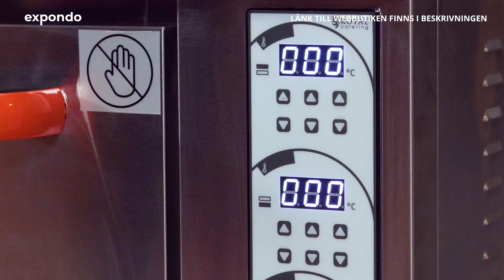Pizzaugn RCPO-3200-1PE| Royal Catering | Produktpresentation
➤  Besök expondos hemsida för att läsa den detaljerade produktbeskrivningen och se varans tillgänglighet: